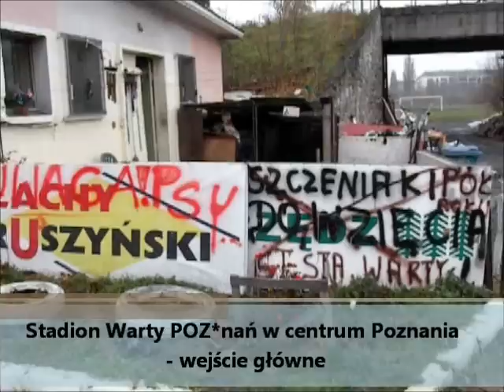POZ*nań stawia na sport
Prezydent Grobelny parkuje autobusy ze swoimi reklamami przy targowisku na ul. Bema, przy stadionie Warty Poznań. Idealne miejsce na pokazanie, że Poznań stawia na sport.

Kolejny filmy z cyklu "Jak upadł stadion" WIELKA SZKODA!